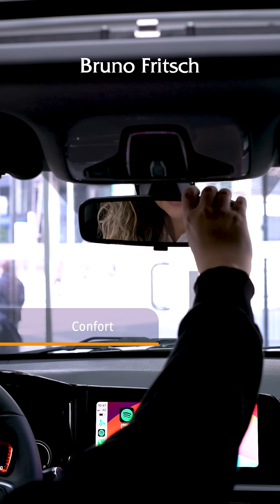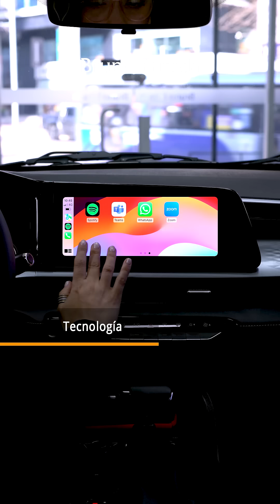Chery Tiggo 2 PRO MAX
Hoy te presentamos las 5 razones de por qué le nuevo Tiggo 2 PRO MAX de @cherymotorschile es perfecto para ti. 🚗✨

Potencia, estilo y tecnología se combinan en este SUV compacto que redefine lo que significa conducir con actitud. 🙌🏻🤩

Con un diseño moderno y atrevido, el Tiggo 2 PRO MAX ofrece una experiencia de manejo superior con su avanzada conectividad y un rendimiento en combustible increíble. 🤗

Ven a conocerlo en nuestras sucursales Chery Bruno Fritsch y